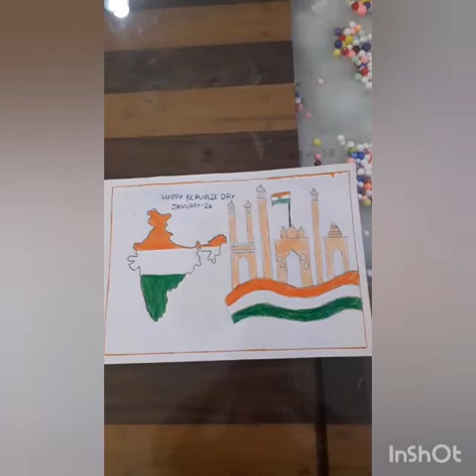Republic day poster🇮🇳🇮🇳✍️